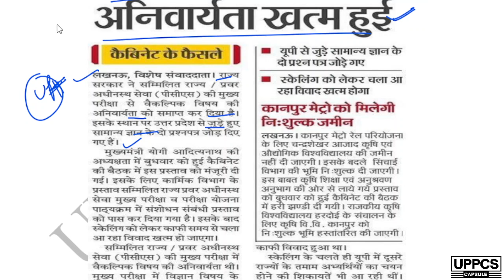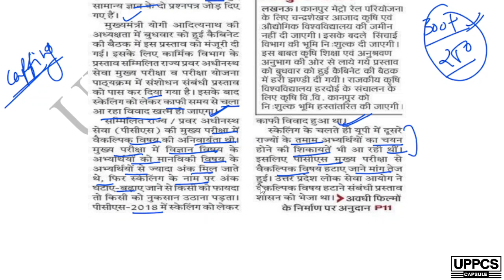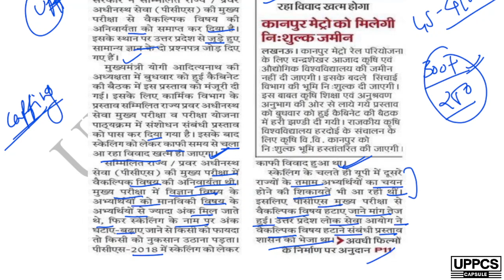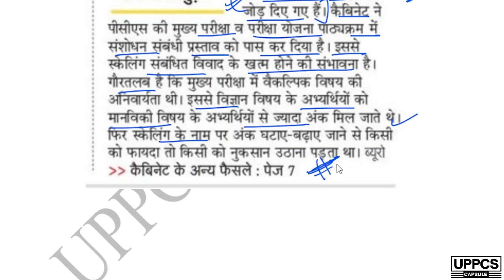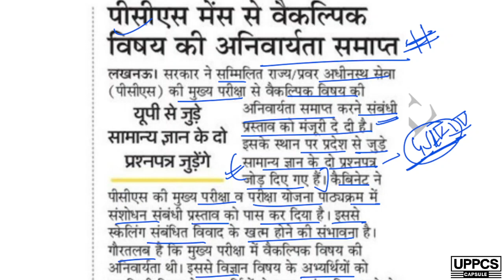uppsc latest news || uppcs optional news || uppcs optional removed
uppsc optional removed
uppcs 2023 - big change

Mentors:

Abhishek Singh
• M.E. in Mechanical Engineering from National Institute of Technical Teachers Training and Research Chandigarh (NITTTR Chandigarh)
• Achieved 12th Rank in U.P. Board's High School Merit List in 2006.
• Appeared in an Interview for the post of Lecturer in Mechanical Engineering Govt. Polytechnic conducted by UPPSC
• Written UPPSC-UPPCS Mains

Abhishek Dandriyal
• B.Tech, Mechanical Engineering
• 2.5+ Years of Industrial Experience